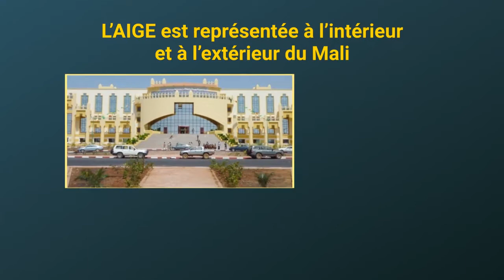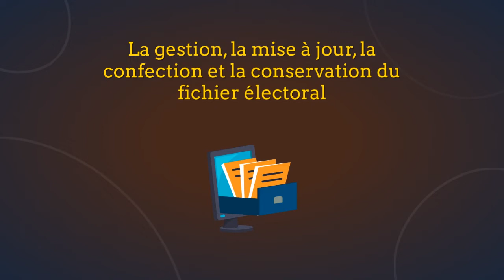Nous recevons Koumba Makalou dans l'émission ART